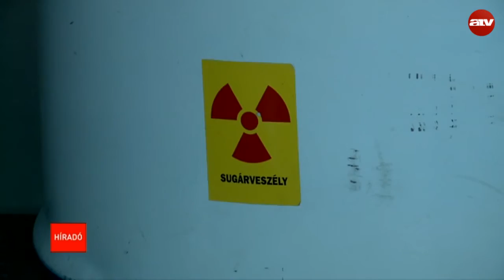Radioaktívitás miatt lezárták Pilisborosjenő környékét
A radioaktivitás nemzetközi jelével ellátott dobozokat találtak Pilisborosjenő határában, szám szerint 10-t. Hogy hogy kerültek oda, nem tudni, ahogy egyelőre azt sem, hogy honnan hiányoznak a dobozok. A katasztrófavédelem emberei nem találták nyomát semmilyen ártalmas sugárzásnak, de azért egy időre lezárták a környéket.